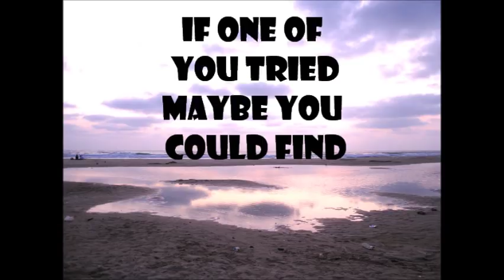Ultra Nate - Free 2013 (OhRun Radio Edit) rip version + lyrics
Ultra Nate Free Lyrics:

Where did we lose our faith
My brother is in need
But can he depend on me
Do you think if one of you tried
Maybe you could find
A better friend than any other
If you gave more than you took
Life could be so good
Come on and try
Nows the time

Chorus
Cause you're free
To do what you want to do
Youve got to live your life

Are we all strangers
Does anyone really care
Deep down were all the same
Trying to hide our pain
You think you can never trust another
Cause they're all out to get ya
We have to live in this world together
If we open up our hearts
Love can finally start
Nows the time

Chorus

Bridge when you're down and youre
Feeling bad
Everybody has left you sad
Feels like no one will pull you through
Its your life whatcha gonna do
Make that change lets start today
Get outta bed get on your way
Don't be scared your dreams right there
You want it reach for it